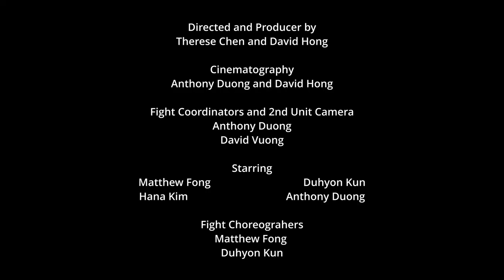Subtle Asian Trait Presents Subtle Hoodie Heist Trailer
Subtle Asian Traits Present
In association with
Silver Harvest and Hong Xin International Pictures Presentation

Don't let anyone steal your Limited Edition Hoodie, who will win over the Hoodie limited edition

Therese Chen and David Hong

Matthew Fong

Based on Creative Ideas by
Matthew Fong

Screenplay by
David Hong

Cinematographer
Anthony Duong
David Hong

2nd unit camera and fight supervisors
Anthony Duong
David Vuong

Fight Choreographers
Matthew Fong and Duhyon Kun

Starring
Matthew Fong - Matt
Duhyon Kun - Kit
Hana Kim - Hannah
Anthony Duong - Man at the Pier

David Hong - Poor Camera man